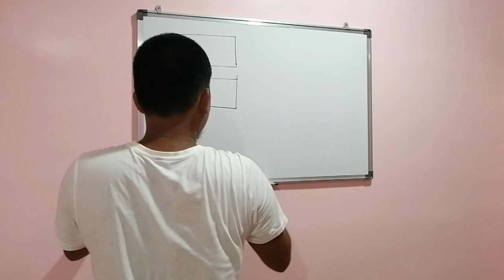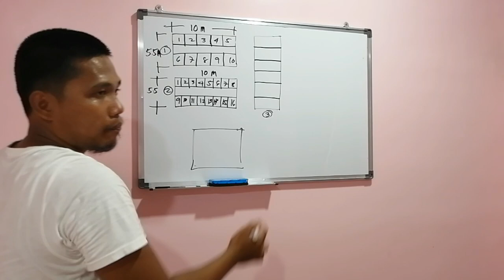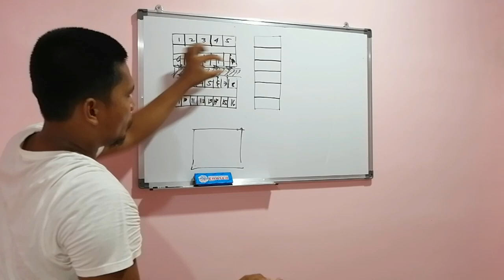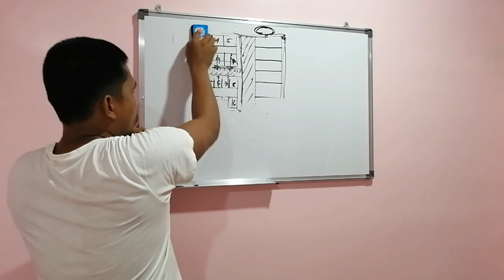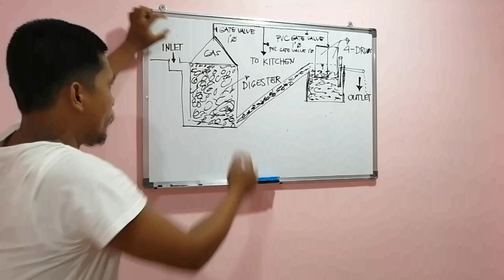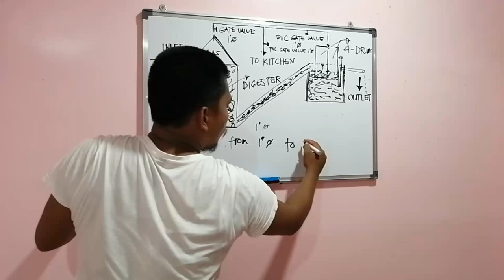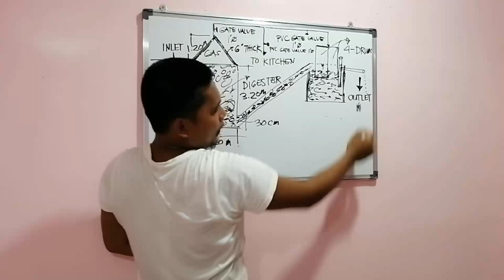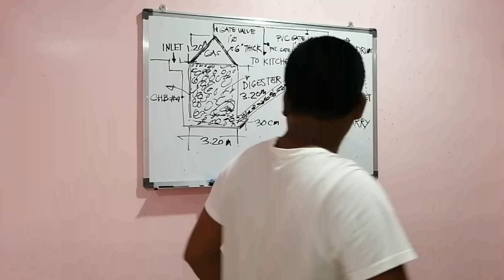Latest update. How Biogas is made. Part 2